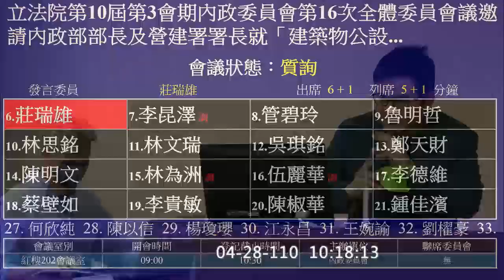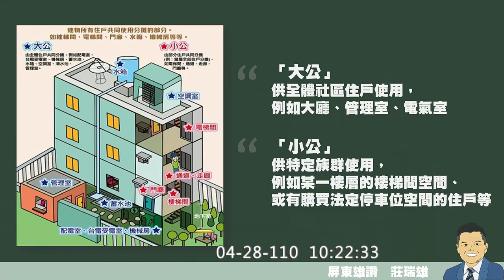【 立委 莊瑞雄 質詢 松山分局離譜事件處理 細節！】｜國會調查兵團 cic.tw